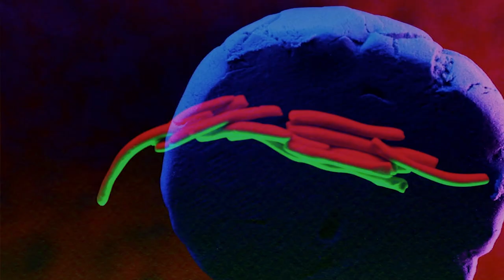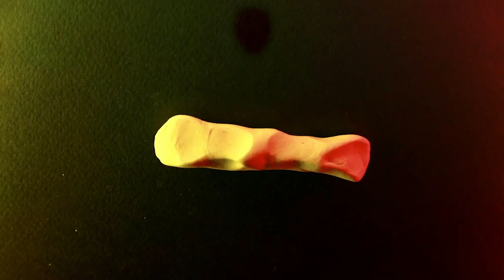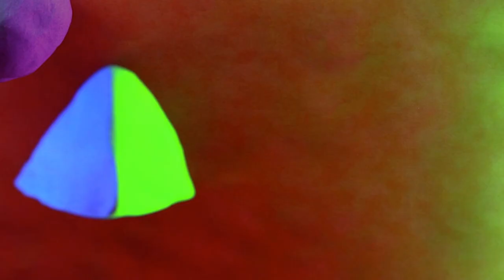Ala Kryształ na Strychu, Niespodziewana wizyta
Fragment live-actu na Strychu Wojewódzkiej i Miejskiej Biblioteki Publicznej w Bydgoszczy. Cały film jest integralną częścią albumu "Sandtrack", który ukazał się sumptem wydawnictwa Loża Officyna.
Realizacja video - video4bands
Nagranie i miks - Madżonga Studio
Mastering - Marcin Bociński